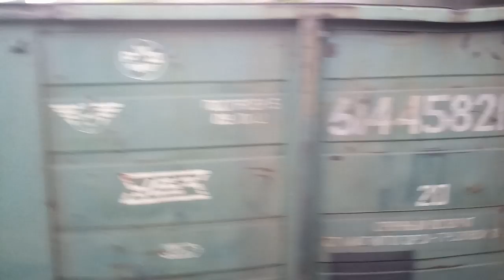вл80к-687 с грузовым поездом на четный боковой путь ст.святошин(выбил электричку на 12 минут)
VID 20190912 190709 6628/6926 Тетерев-Нежин